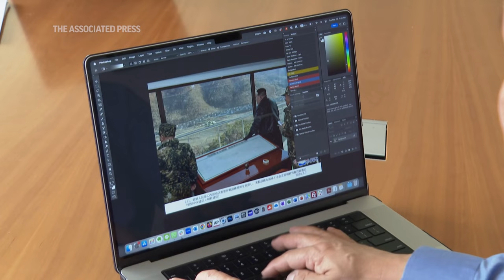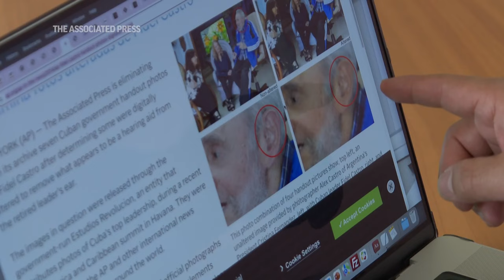How the Associated Press spots digital manipulation in photographs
Associated Press Photo Editor Kiichiro Sato explains how AP looks for digital manipulation in photos it receives into the newsroom from outside sources.